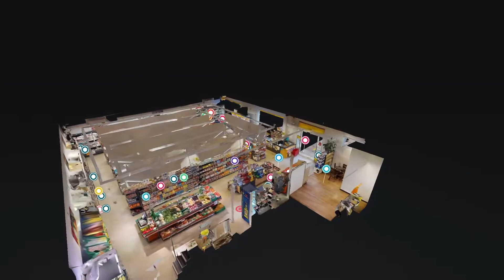Présentation du Marché Discount ABC: épicerie, magasin d'alimentation et café à Travers / Neuchâtel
Réalisation d'une vidéo et d'une visite virtuelle pour le Marché Discount ABC: épicerie, magasin d'alimentation et café à Travers.